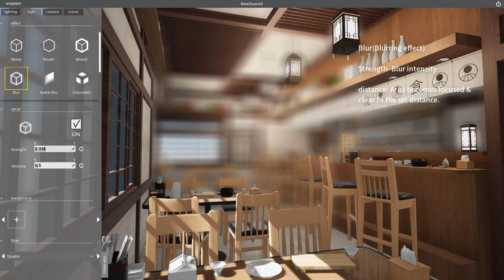snaptoon tutorial EN 08 Style - Blur